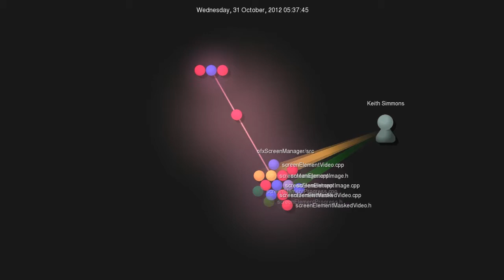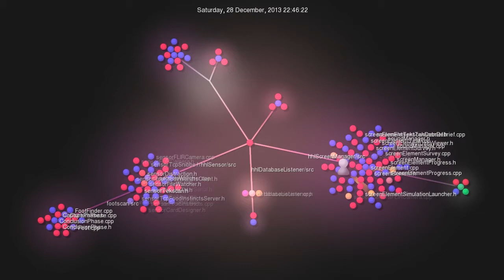Software development view from github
2 years of software development condensed into a little over a minute; each day is 0.1 seconds long.  Generated from version control logs by gorce (awesome program).